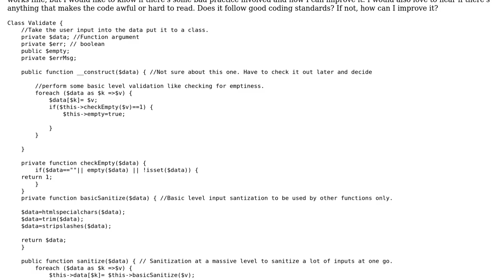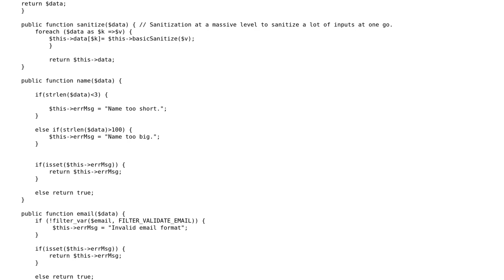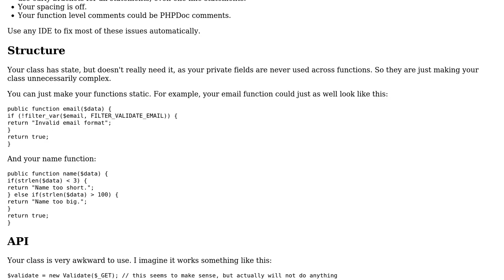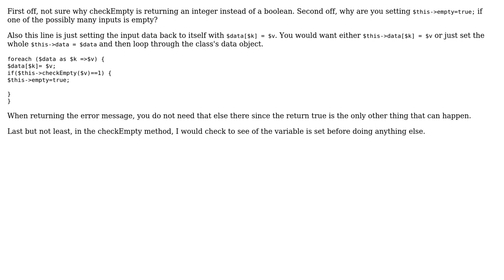Validator class for PHP (3 Solutions!!)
Validator class for PHP

With thanks & praise to God, and with thanks to the many people who have made this project possible! | Content (except music & images) licensed under CC BY-SA | Music | Images & others | With thanks to user twodee user tim user Mike Brant user Connor Christie and the Stack Exchange Network Trademarks are property of their respective owners. You are responsible for your own actions.